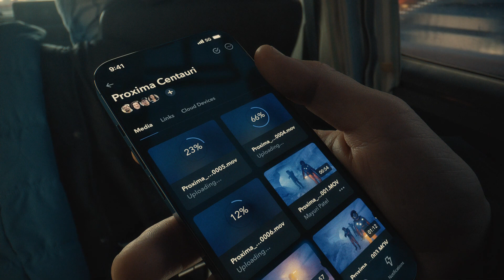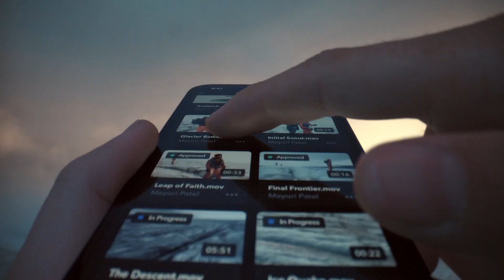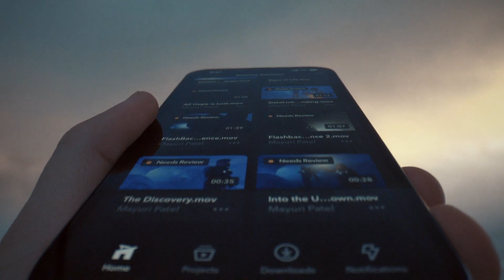Introducing iPhone 13 Pro Apple